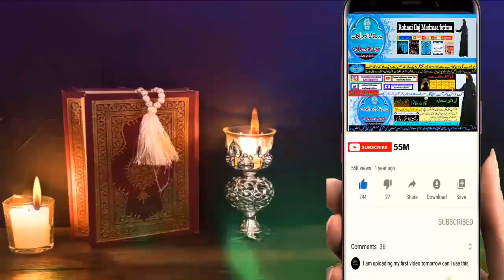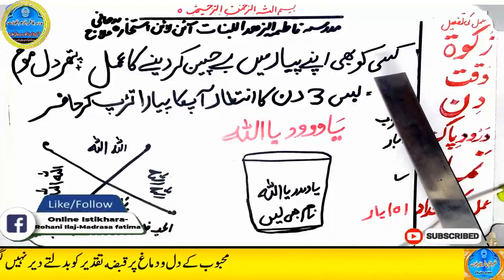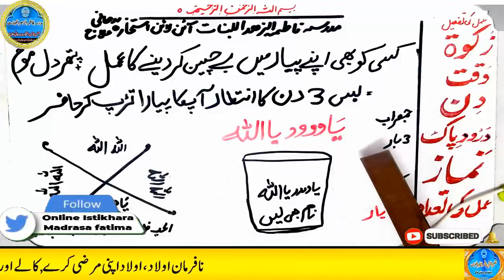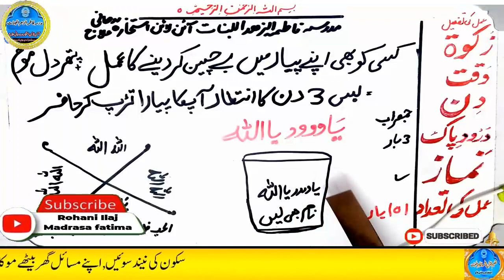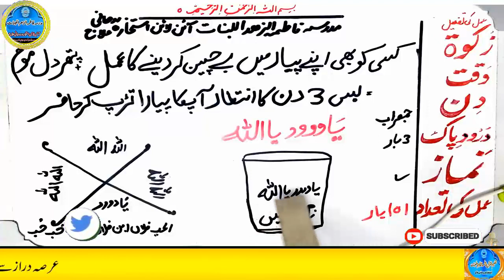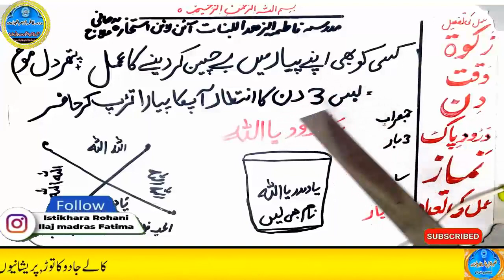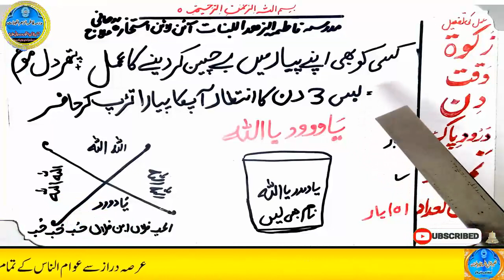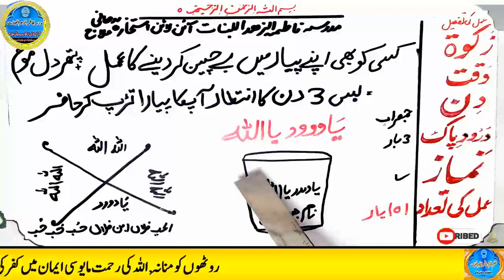mohabbat ka wazifa, wazifa for love, love marriage, mohabbat ka wazifa aag jesa, mohabbat ka taweez